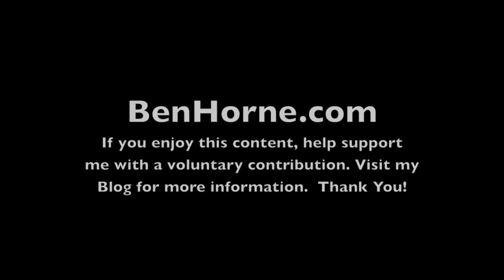Ben Horne Photography: Colorado Plateau 2011 (Day 7)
This is day 7 of my video journal for my June 2011 trip to the Colorado Plateau. Today, I visit the Wave at North Coyote Buttes. With hopes of clouds, I set out to shoot a photo.